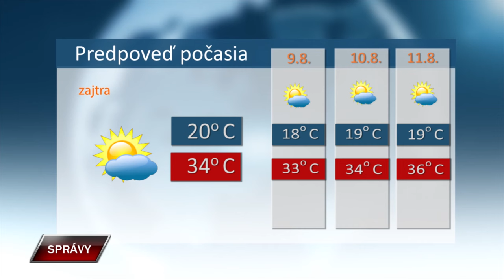Spravy 7 8 2024